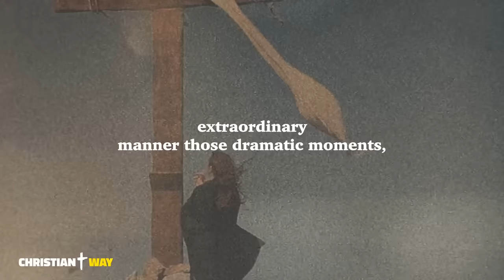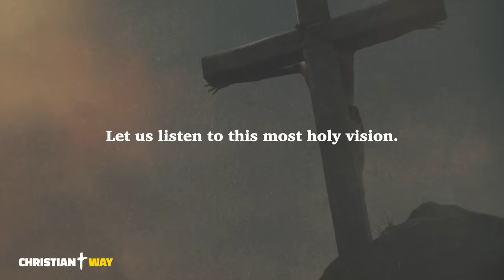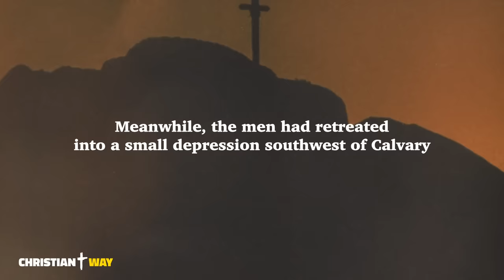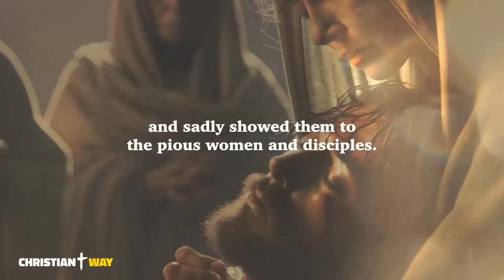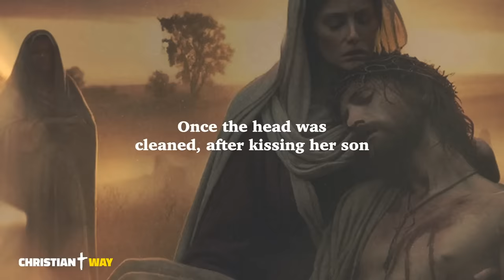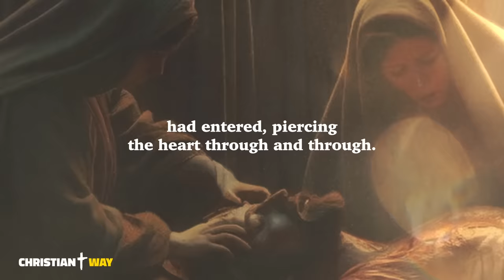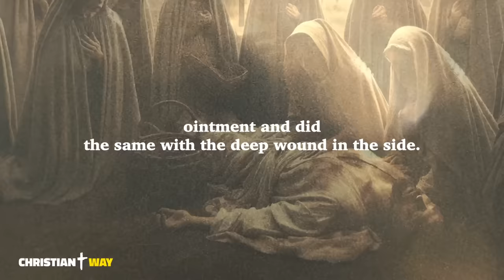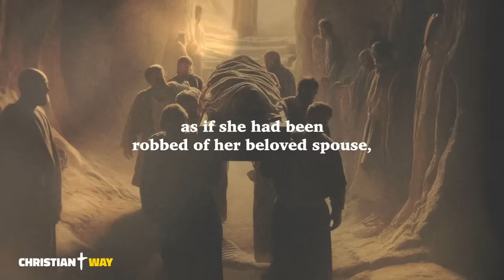Shocking Details of Jesus' Death Revealed in Katharina Emmerick's Vision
Katharina Emmerick's vision: The Truth About Jesus' Death, UNPRECEDENTED DETAIL

Today, we listen to the words of the mystic Katharina Emmerick, who describes the death of Jesus Christ with unprecedented detail.
A unique and moving document that allows us to relive the dramatic moments of our Lord's death.
Let us take a few minutes and listen to this extraordinary testimony.

In the channel, you will find:

Daily Gospel
Daily Readings
Vespers
Compline
Meditations on the word of God
Christian meditations
Bible readings
Psalms